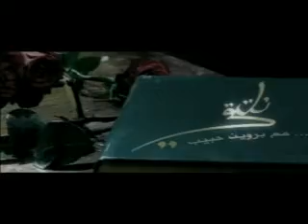الفنان جبر علوان ضيف نلتقي مع بروين حبيب (4)